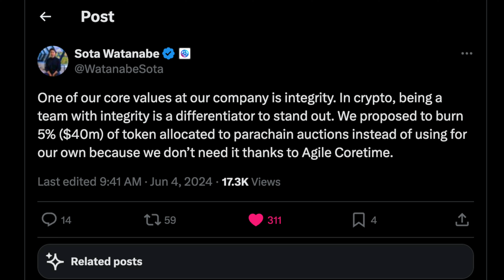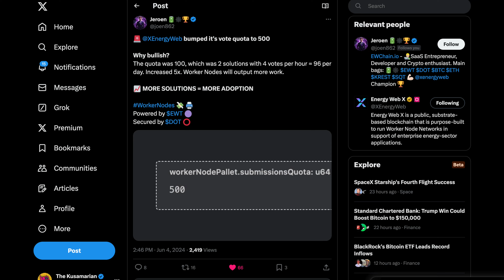Massive Polkadot News Week! 🚀 Astar, Polimec, Bifrost, Tvvin, Energy Web - Ser, Have ya' Heard?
Jay delivers a fully loaded DOT News Dump, Pnin serves a hot slice of NFT news, Wallet updates for new Polkadot users onboard, and Crane with this week's Relay Chain stats in a flash!

DOT → 13zRKESAgaKG4xyYrZnAA4Qdu1iVVMsrdiAnhnnnd4CB6TpU
KSM → FZjqDWyTA4iP5nUfdYCurwVBz15bj8u1bH3wA5PYmP9fE3j

DOT → 15KHTWdJyzyxaQbBNRmQN89KmFr1jPXXsPHM5Rxvd1Tkb2XZ
KSM → JHTfbt39EL1CcbKteN6hG5L5pWo9XWi9XFiyuS9q24cAc8u

Chapters:

0:00 Astar
0:18 Polimec
0:49 Bifrost
1:03 EnergyWeb & Tvvin
1:20 NFT Dump
2:17 Wallets
3:11 DOT Data

🚀 Astar, Polimec, Bifrost, Tvvin, Energy Web  - Ser, Have ya' Heard?"